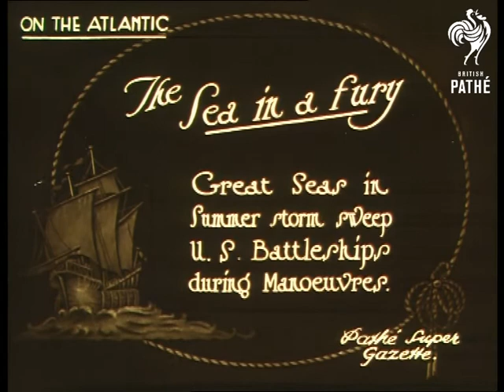The Sea In Fury (1925)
Item title reads - the sea in a fury.  Great seas in summer storm sweep U.S. battleships during manoeuvres.  In the Atlantic.

M/S of the sea sweeping over the deck of the ship in great waves, various shots of the deck awash.  Slow motion shots of the waves crashing over the deck, sailors try to get out of the way.  M/S as waves splash over the side.  M/S as a sailor hangs onto a gun as waves sweep across the deck and knock him sideways.

Note: this item is yellow tinted.
 FILM ID:418.19